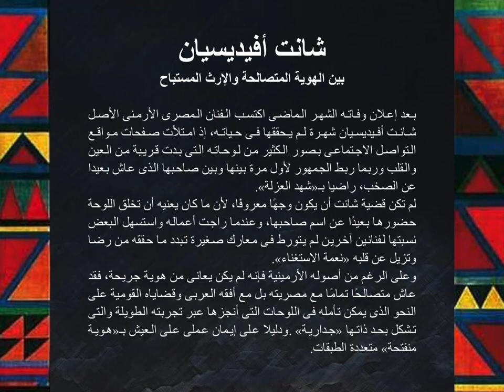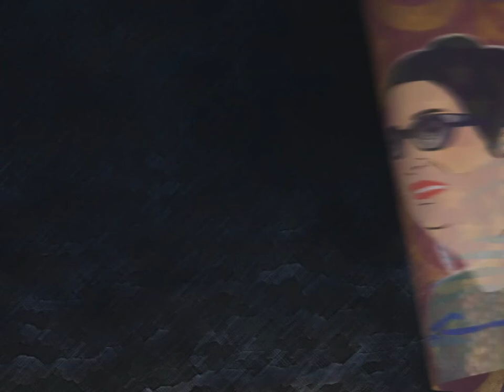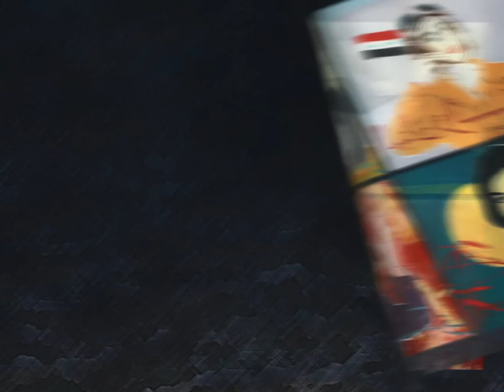Chant Avedissian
El Beit Magazine Seminar
Tawfiq El Hakim Hall, 5th Floor
Al Ahram Building, Al Galaa street